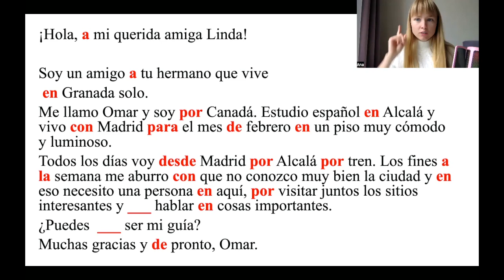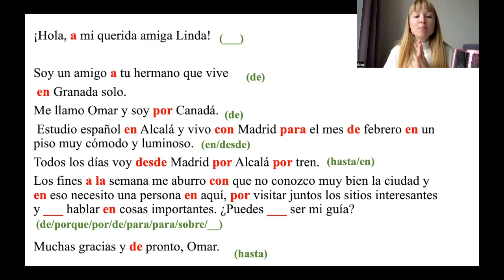Предлоги в Испанском Языке. Практика Предлоги в Испанском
В этом видео практика на тему предлоги в испанском языке. Практикуемся применять испанские предлоги, записываем в рабочую тетрадь, запоминаем правила применения.

▶️ 4. Мужской и Женский Род
▶️ 12. Числа, дни недели и время на испанском
▶️ 14. Отклоняющиеся Глаголы в Испанском